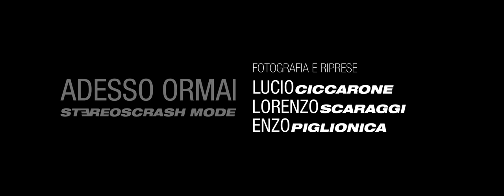Stereoscrash Mode - Adesso ormai - con Bianca Guaccero (videoclip)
Dal primo album degli Stereoscrash Mode uscito il 20 febbraio, "Adesso ormai" è il primo singolo estratto.

Video clip "Adesso Ormai"
Prodotto da Vertigo Imaging per Loud Sparks
montaggio: Enzo Piglionica
interpreti: Bianca Guaccero e Davide Donatiello
Testi M. Iannone - Musiche F. Pasculli